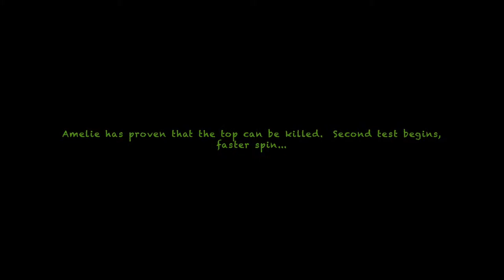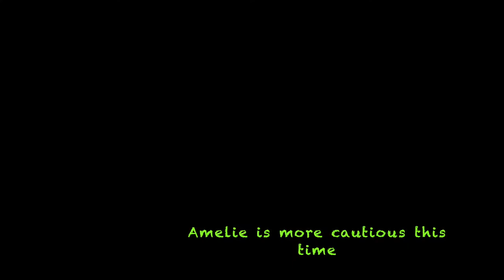Cavalier King Charles spaniels act as toy prototype road testers & OHS consultants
Ben and Amelie assist with road test of a prototype wooden spinning top developed by the Ridiculously Good Wooden Toy Co. of Melbourne.